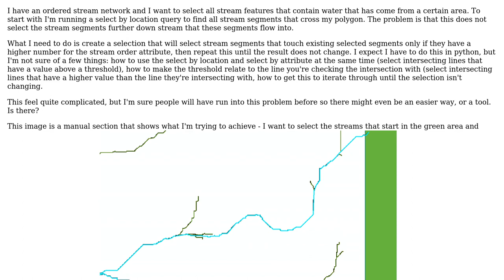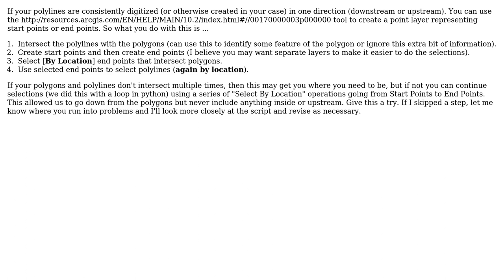GIS: How can I select all streams downstream of a polygon?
With thanks & praise to God, and with thanks to the many people who have made this project possible! | Content (except music & images) licensed under CC BY-SA | Music | Images & others | With thanks to user whatahitson user jbchurchill user Hornbydd and the Stack Exchange Network Trademarks are property of their respective owners. You are responsible for your own actions.